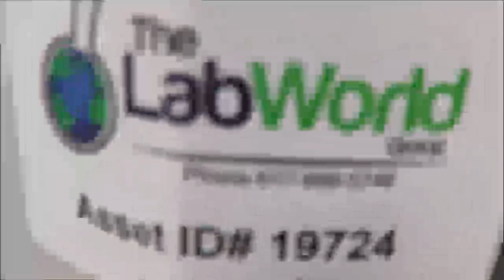Axygen Plate Spinner Centrifuge ID 19724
Axygen Plate Spinner Centrifuge is available from The Lab World Group.